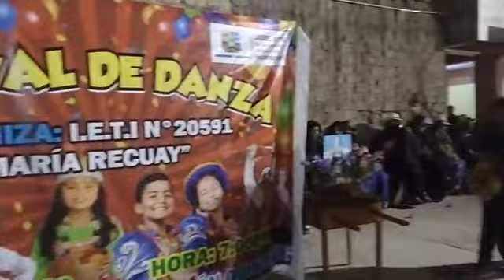🛑 20 - 06 - 2023/ CARNAVAL MARQUEÑO - DOCENTES DE LA I.E. MARÍA RECUAY 🤗🤗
INOLVIDABLE